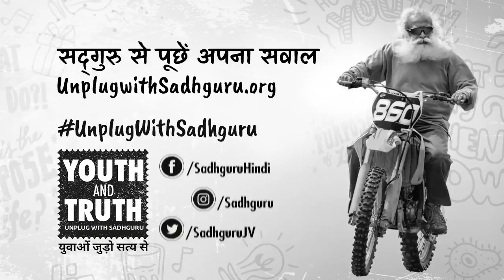रामानुजन को नामगिरी देवी सिखातीं थीं गणित! आखिर कैसे!?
विश्व के सबसे महान गणितज्ञों में से एक, श्रीनिवास रामानुजन का कहना था - कि उन्हें गणित उनकी देवी नामगिरी सिखाती हैं। ऐसा कैसे संभव है? जानते हैं सद्‌गुरु से।